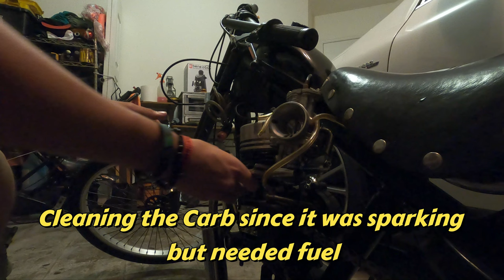Fixing my Motorized Bike After 7 months....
426 Views - Sep 19, 2023 151% 1.51K/1K
Today i fianlly dust off the ole bike and get it running after 7 months of sitting. yes. the Bike is for sale. follow me on IG or facebook if interested in buying. price is negotiable link to Ig

and if you like the video, why don't you help out the channel by giving the video a like and subscribe to see more sick content like this :) share this video with friends or anyone. doing this would help the channel grow way faster so make sure to do so. thanks for watching and have a great day.

All of the parts for this new build are from Mz Miami Link to MZ Miami
well not all